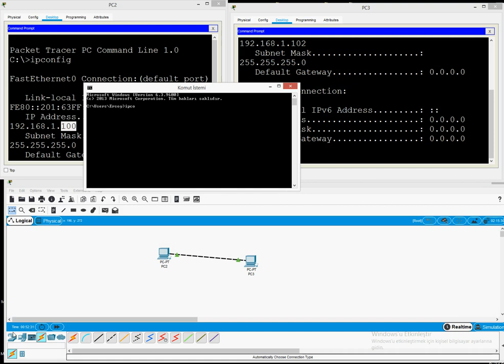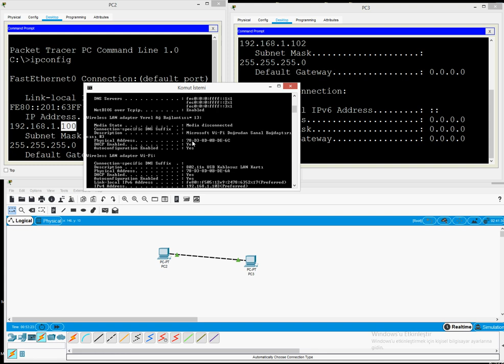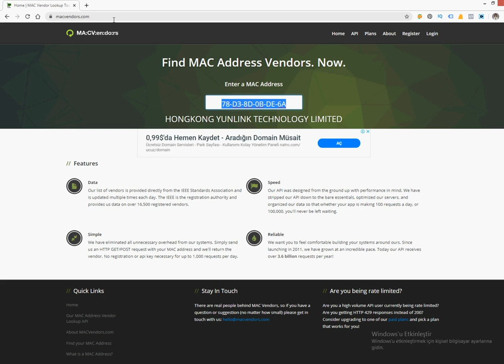Cisco Mac Address ipconfig all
Bu videoda mac address konusuna değiniyoruz. IP adres ve Mac address konusunda bilgi sahibi olarak mac addresslerini kimlerin ve hangi kuruluşun atadığını göreceğiz.